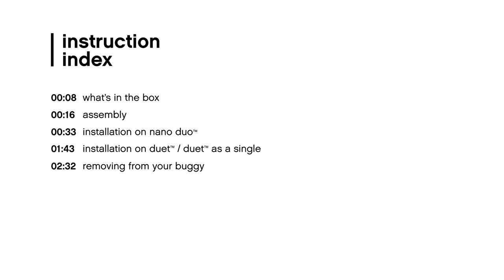cocoon™ for twins - instructional video | Mountain Buggy®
Our mid priced lie-flat rest solution for 2 newborns

Mountain Buggy® - life without limit™

BUGGIES - singles/doubles
Mountain Buggy are the original all terrain innovators, and their multi award winning designs are all built on the DNA of manoeuvrability, durability, adaptability and simplicity.

TWINS - twin essentials enabling togetherness
All you need to welcome your two new arrivals

CARRYCOTS - including new twin carrycot solutions
Delivering three innovative, parent facing solutions - from lie flat mode
for newborn, to a parent facing seat for toddler, all in one bundle.

CARRIER - baby/child front pack
Stylish baby carrier for hands free, hands through connection to your baby.

RIDERS - scooters + travel bag to carry child
Our range of innovative riders enable families to
live life without limit through all stages of their life cycle.

CAR SEATS - infant capsules and booster seats
Mountain Buggy offers a car seat collection for parents who desire a safe journey
with a trusted brand; delivering peace of mind from newborn up to 12 years old.

CAR SEAT ADAPTORS
Convenience and ease for families on
the go - all Mountain Buggies can easily
transform into a travel system

ESSENTIALS
Accessories to fit all lifestyles.

SUPPORT
Seek help & support for your products.

keep calm and carry-on™ locally!